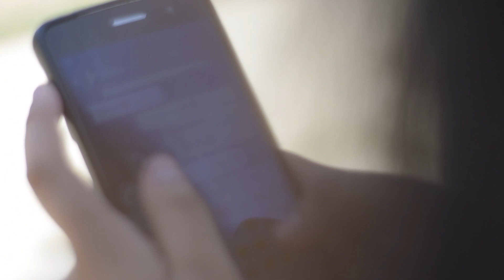Manos entrelazadas - Cortometraje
Dirigido y escrito por Marco Fosado
Fotografiado por Guillermo Torres
Protagonizado por Marco Fosado, Paola López y Yakaren López.
1er. Asistente de dirección: Yakaren López
Producción: Vania Esquinca